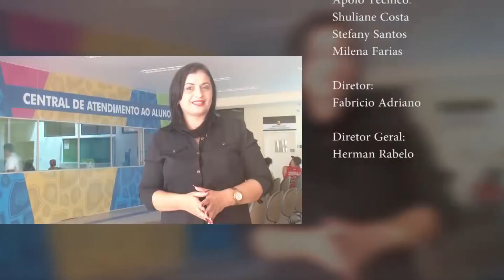Vale Conexão TV - Programa 05 – O Mundo é uma Bola com Roberto Lopes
O Vale Conexão é um projeto voltado para promoção e realização de conexões que resultem no repensar e no desenvolvimento integrado da Região do Vale do Jaguaribe.

O IVJ em parceria com a FVJ realiza mensalmente palestras magnas dentro do projeto convidando um expoente de nossa sociedade capaz de inspirar, com sua atuação, os jovens líderes em formação e os gestores em pleno exercício.

Na 5ª edição do programa, você conhecerá a história do campeão olímpico, Roberto Lopes, que carrega em suas vitórias algo muito grandioso: a gratidão. Sob o tema O Mundo é uma Bola e mediação de Dr. Pedro Henrique Antero, você conhecerá um exemplo de força e inspiração.

Confira!